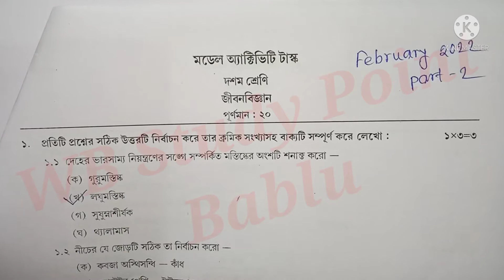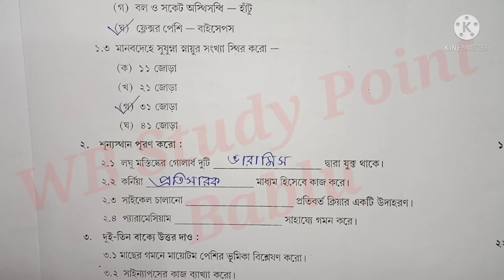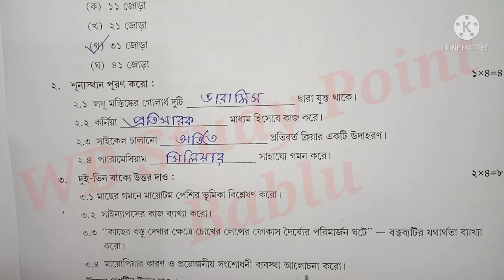Class-10 life science(জীবনবিজ্ঞান) Model Activity Task Part 2 February 2022/ সম্পূর্ণ নতুন প্রকাশিত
Class-10 life science( জীবন বিজ্ঞান) Model Activity Task Part 2 February 2022// সম্পূর্ণ নতুন প্রকাশিত

In this video you can get class 9 lifet science model activity Task part 2 February 2022

Your Quarry-

class 10 life science model activity Task part 2 February 2022
model activity Task part 2 life science class 10 February 2022
life science model activity Task class 10 part 2
2022 new model activity Task class 10 life science part 2
model activity Task jibon biggan class x part 2 February 2022
wbbse model activity Task class 10 life science part 2 February
class 10 part 2 life science model activity Task 2022 February
February model activity Task part 2 2022 class 10 jibon biggan